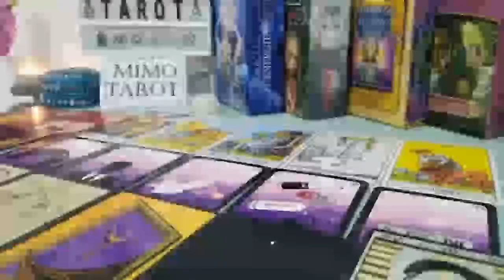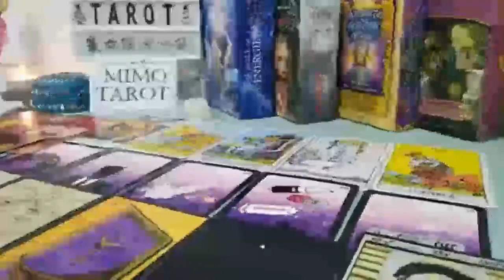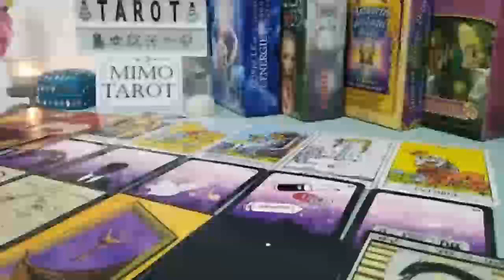GEMINI TAROT LOVE READING, THEY'RE MISERABLE WITHOUT YOU